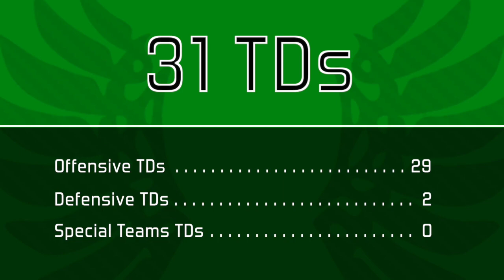WHS 2023 Touchdowns